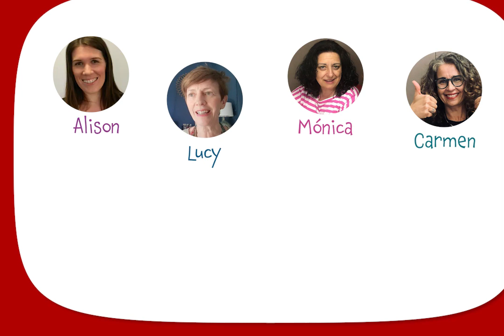180 Days of Giving Back - Fundación Alares Spain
A collaboration between Macmillan Education Iberia and the Alares Foundation aims to improve the job prospects of people with disabilities through English classes.

A love of learning, reading and innovation has always been our mission since the very beginning. 180 years later, at Macmillan Education, we are continuing to build on the Macmillan brothers’ commitment to learning, innovation and doing social good.

To celebrate the positive impact we have had on education globally, and to show our strong commitment to serving our local communities, Macmillan Education has launched the 180 Days of Giving Back Initiative. We’re giving 180+ Macmillan Education employees worldwide one day of leave to volunteer for a selected charity supporting education in their region.

We have staff all over the globe, from Spain to Eswatini, Argentina to India participating in this initiative. Take a look at our inspiring stories below.